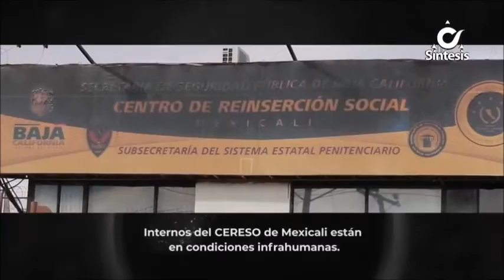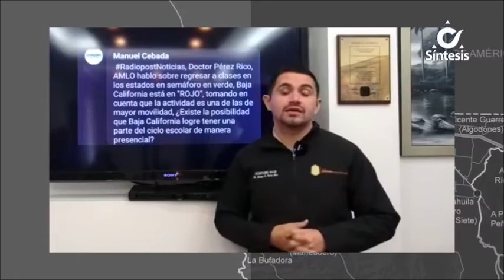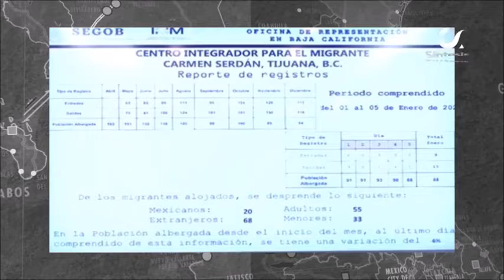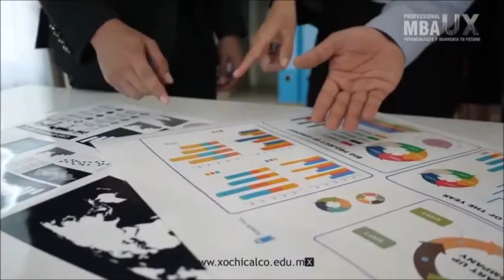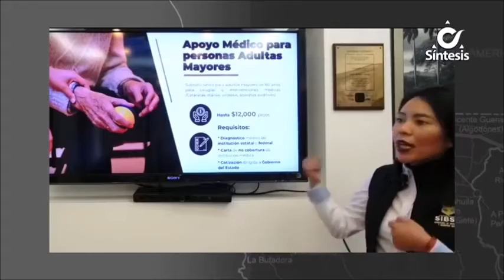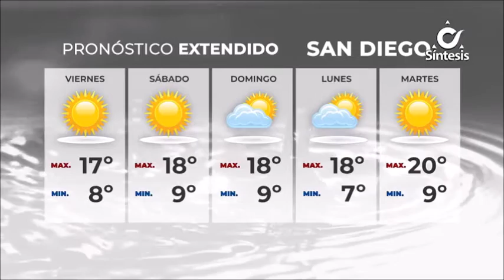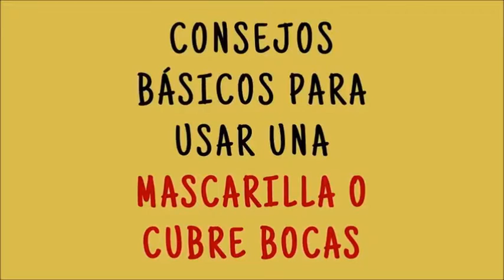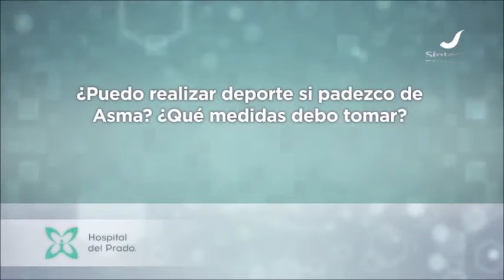Noticiero Síntesis de La Mañana Con Ada Mitre - Viernes 8 de Enero de 2021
1.- Se anunció el cierre de los giros comerciales en Baja California que operan como Restaurante-bar, a fin de reducir los contagios de Covid-19.

2.-Autoridades de salud comentan que no hay probabilidades de que los alumnos regresen a clases presenciales este año.

3.-Internos del CERESO de Mexicali están en condiciones infrahumanas. Familiares aseguran que la atención médica al interior es escasa.

4.-A partir de las 10:00 horas de este viernes 8 de enero, será suspendida la circulación vehicular de un tramo del Libramiento Rosas Magallón en Tijuana.

5.-Las problemáticas en los centros de salud continúan, citas médicas postergadas, reubicación de médicos, cambios en documentos; son solo algunas de las quejas.